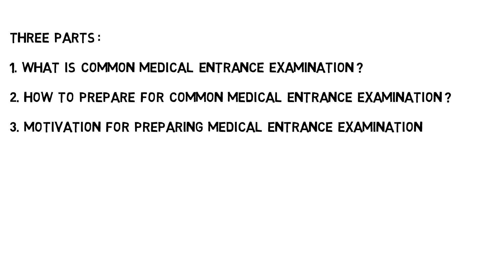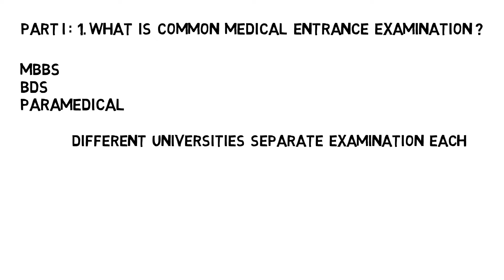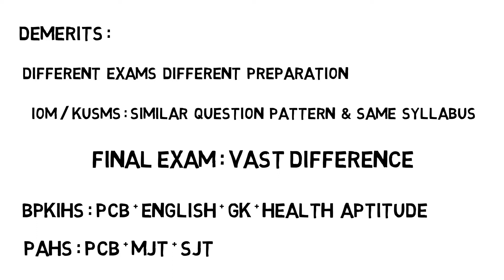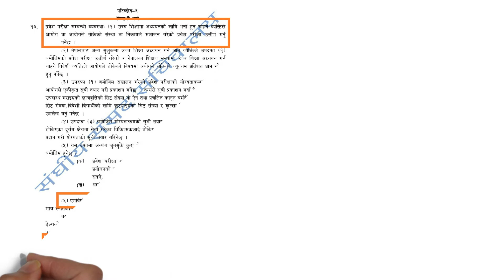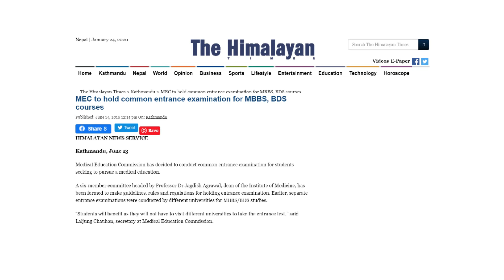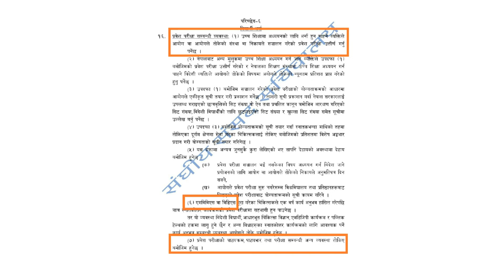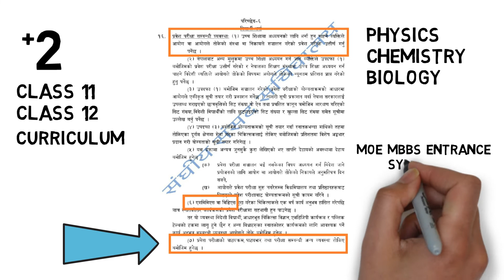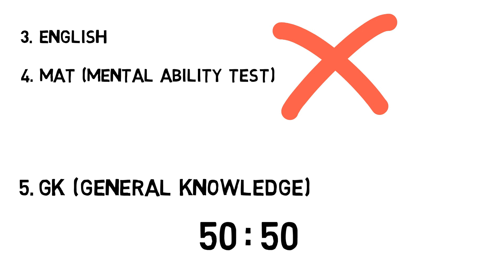How To Prepare For MBBS Entrance Examination In Nepal For 2077/2020 Session? | Part 1 | Nepali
Hello Everyone, This Is Part 1 Of The Series, "MBBS Entrance Examination In Nepal For Session 2077/2020?" In This Video We Have Discussed About What Is Common Medical Entrance Examination?

*Part 3 Video Of This Series Is Cancelled.